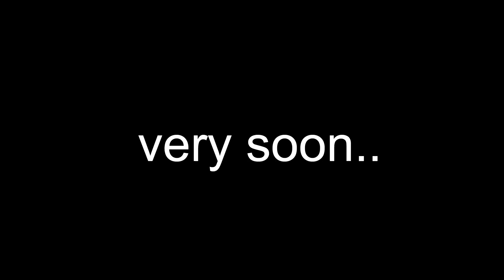చెప్పకుండా వచ్చిన కలెక్టర్.. షాక్ లో ఉండిపోయిన డాక్టర్లు..!-Sangareddy Collector | News Line Telugu